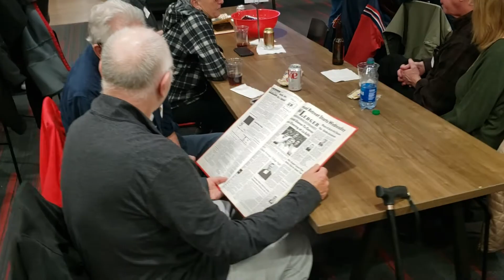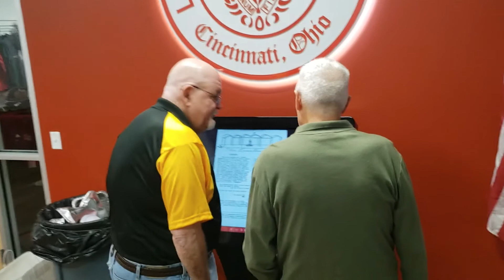La Salle High School Golden Lancers Final 4 watch party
Golden Lancers watch the final 4 games.